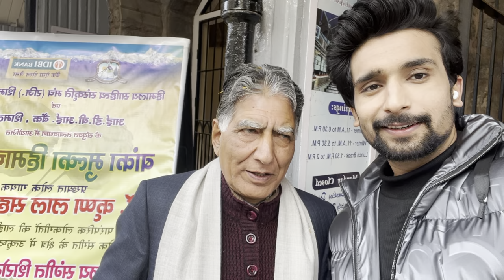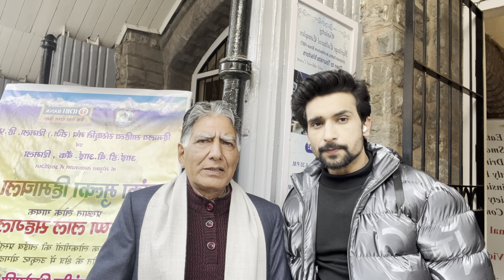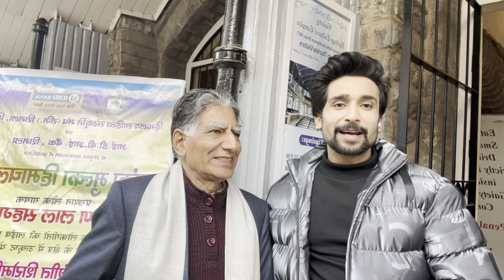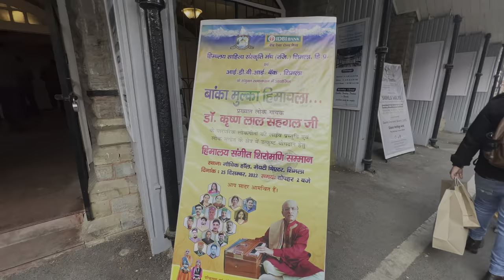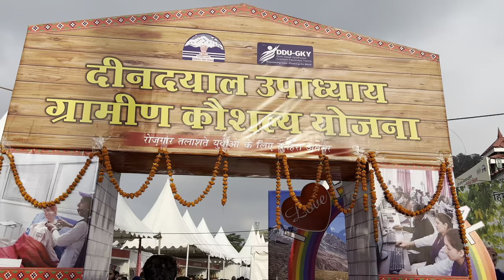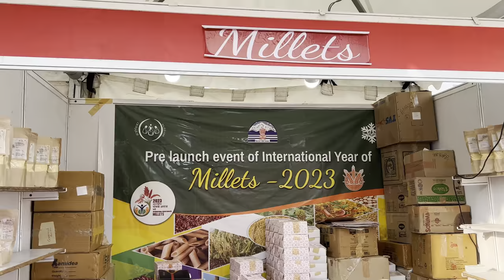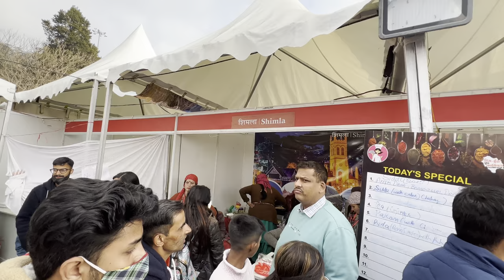Merry Christmas2022||Shimla Himachal || SHIMLA CHURCH MALLROAD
Hello 👋 everyone you can check my work videos on
My insta and snap also ❤️

Snap. kartik020994